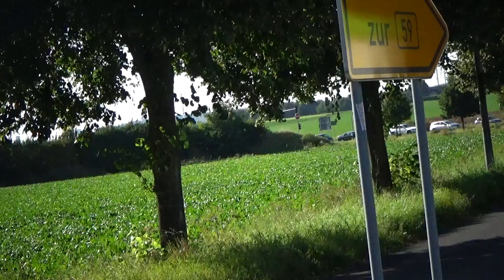Brauchtum & Tradition NRW - 97. Bürgerschützenfest Rommerskirchen 2024 Dienstag Festzug